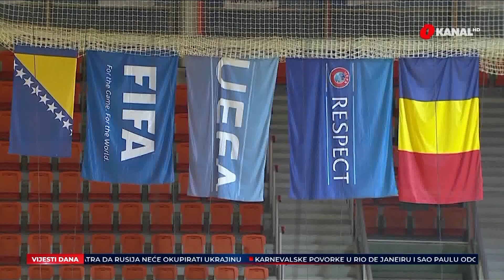Futsal reprezentativci BiH entuzijastični: Možemo iznenaditi svakog protivnika na Prvenstvu